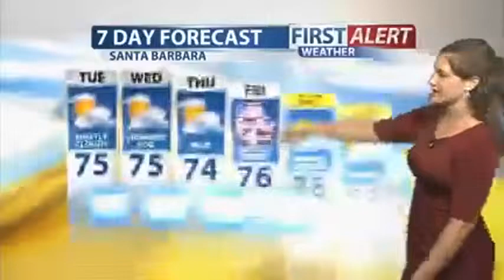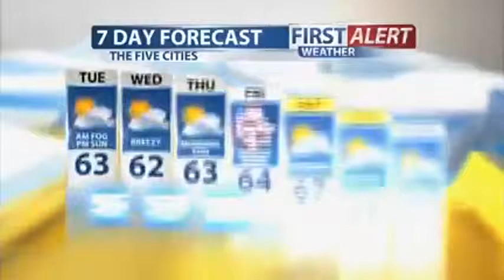Tuesday Morning Forecast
Dense fog this morning up and down the coast, which is reducing visibility for drivers. Temperatures will be slightly cooler this afternoon, but warmer conditions will move in for the 4th of July.